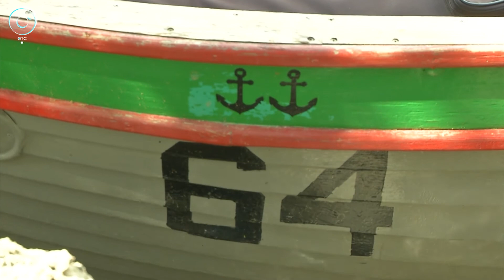Юноши и девушки из патриотических клубов Новосибирска отправились в путешествие по Обскому морю